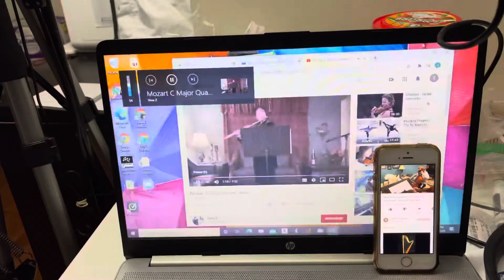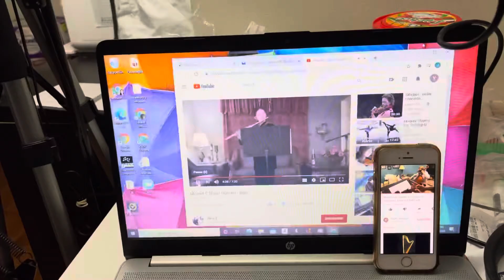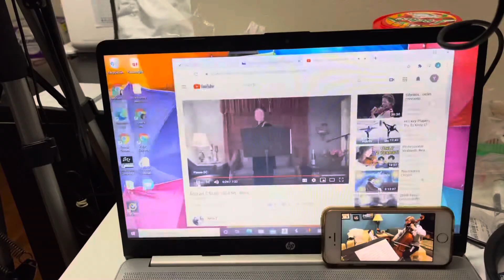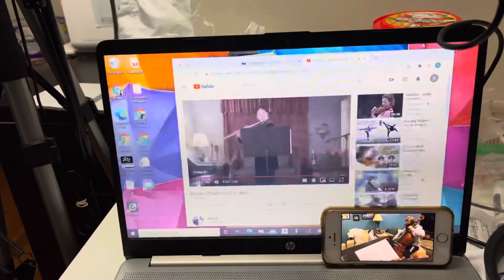Mozart Flute quartet in C major 1st movement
Quarter =76, Flute, Viola, Cello